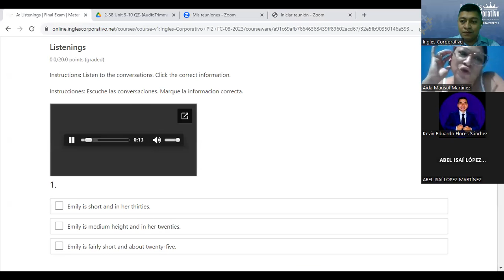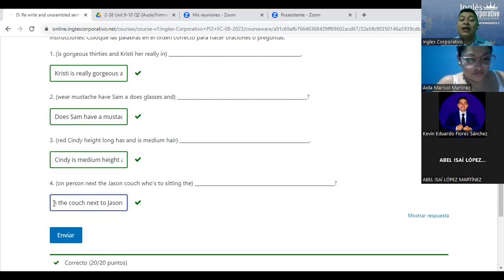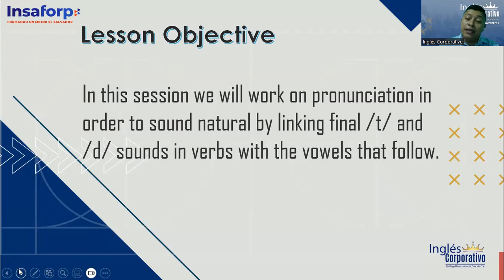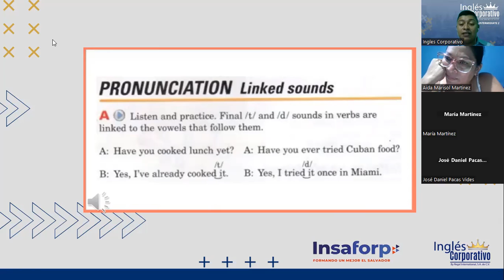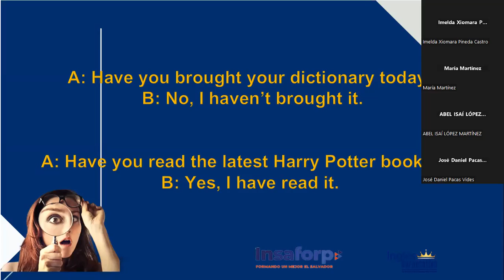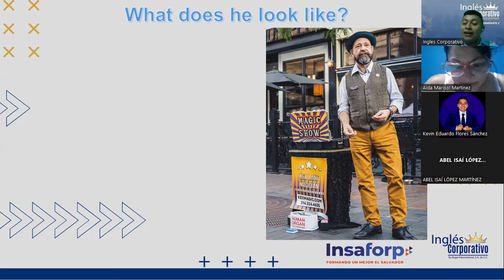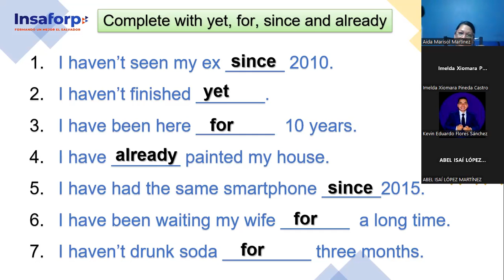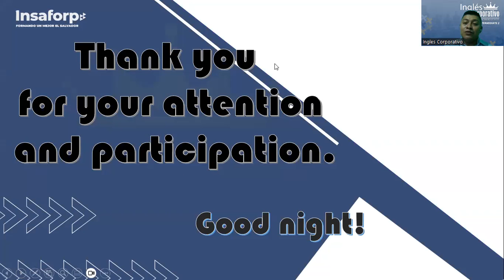CLASS 16-07/09/2023-PI2-01-8-9-PM-08-23-NIETO-FINAL COURSE REVIEW